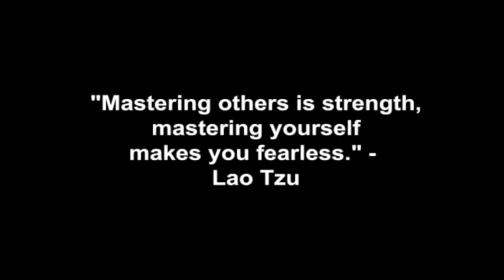When Your Times Up, It's Up!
Coach Corey Wayne discusses the best perspective to have to ensure you succeed & spend your limited time on earth wisely so you can maximize enjoyment of your life & achieve your grandest dreams!